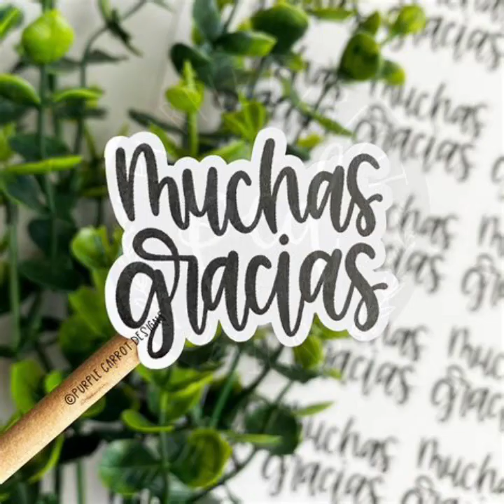Entrevista , materia de Neurociencias Grupo 9